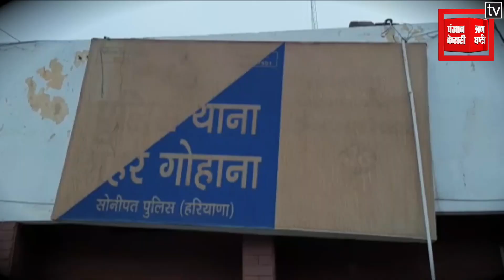दहेज के लिए तंग करते थे ससुराल वाले, घर के पंखे से लटकी महिला